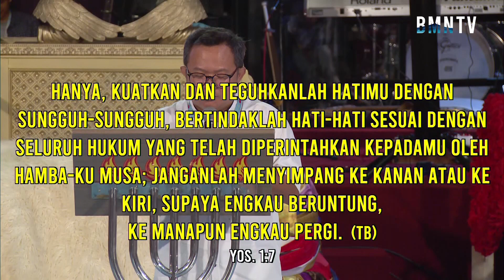Benih - Ev. Rudy Sugiharto